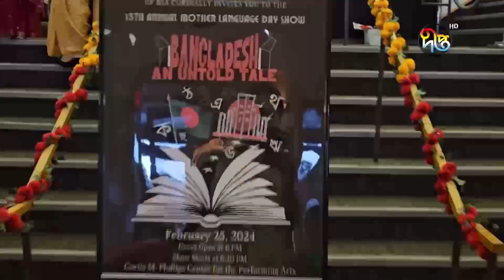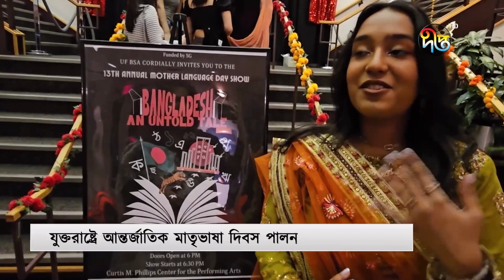যুক্তরাষ্ট্রের ফ্লোরিডা অঙ্গরাজ্যের গেইনসভিল শহরে মাতৃভাষা দিবস পালন | Ekushey Feb | Florida | USA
যুক্তরাষ্ট্রের ফ্লোরিডা অঙ্গরাজ্যের গেইনসভিল শহরে মাতৃভাষা দিবস পালন | Florida | USA | Deepto News

Address:
Deepto TV
7/A/GA Tejgaon Industrial Area,